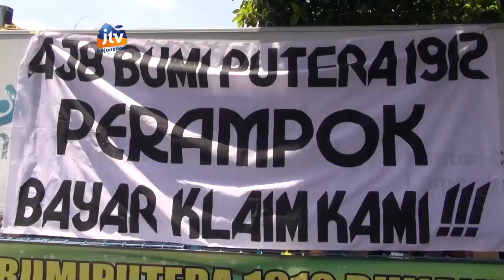Puluhan Nasabah Gruduk Kantor Bumiputera Lamongan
LAMONGAN - Puluhan nasabah asuransi jiwa bersama bumi putera cabang lamongan, menggerudug kantor cabang bumi putera setempat. Mereka menanyakan kepada pihak bumi putra terkait dengan belum adanya pembayaran polis asuransi kepada para nasabah selama beberapa tahun terakhir.